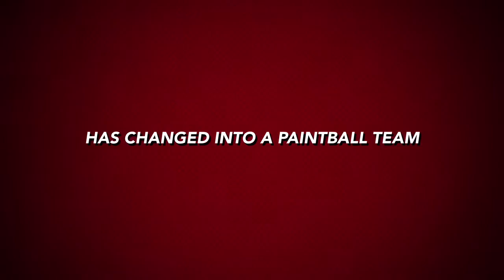Introducing paintball Team THOR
Short video of (part of) the paintball team THOR.
Sunscribe!